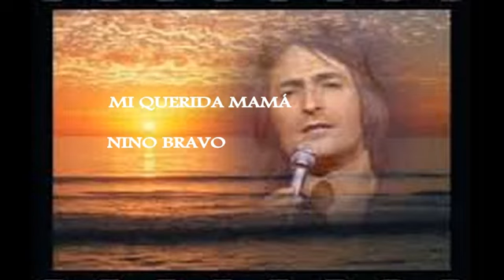MI QUERIDA MAMÁ NINO BRAVO DEDICADA A TERESA LATORRE NADAL EN RECUERDO DE ELLA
NINO BRAVO LETRA DE CANCIÓN
 Mi querida mamá
Por mí ya no debes llorar
Mi querida mamá
Cerca de ti yo voy a estar
Ya no me voy, no sufras más
Ya no, no me iré jamás
Ahora estoy muy cerca de ti
Por fin ya te puedo besar
Aquí ya me tienes
Sabiendo que te quiero más
Y tú te mereces
Todo mi amor y libertad
Ahora no
No llores por mí, ya no
Tu cariño es mi ley
En todo es mi ley
Ya me tienes aquí
Sí, mamá
Mamá, mamá, mamá, mamá
Ooh mamá